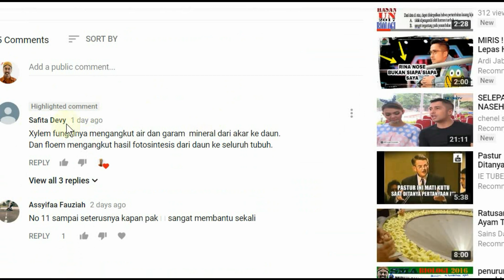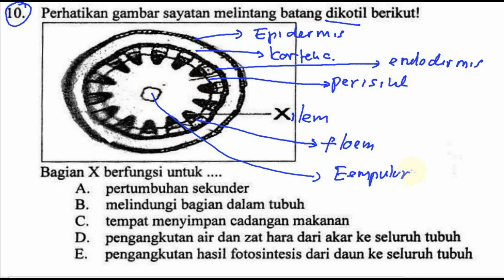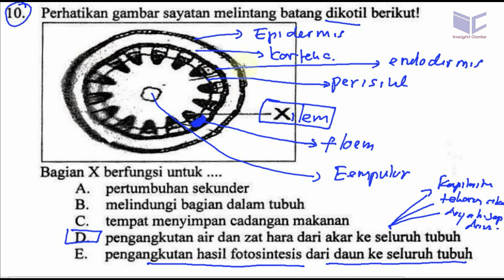un sma 2017 Biologi, pembahasan no 10 penampang melintang dikotil ,revisi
10. Perhatikan gambar sayatan melintang batang dikotil berikut!
Bagian X berfungsi untuk
A. pertumbuhan sekunder
B. melindungi bagian dalam tubuh
C. tempat menyimpan cadangan makanan
D. pengangkutan air dan zat hara dari akar ke seluruh tubuh
E. pengangkutan hasil fotosin